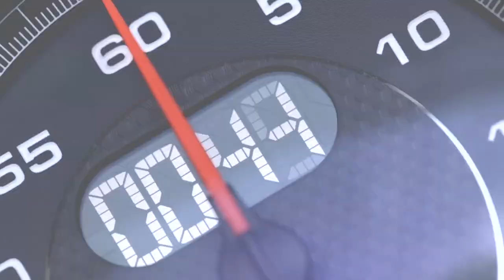Fourth Edition of a Sports Car Legend: The New Porsche 911 Speedster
Stuttgart. Very low-slung, very sporty, and very rare: The Dr. Ing. h.c. F. Porsche AG, Stuttgart, launches a small edition of a new 911 Speedster. Paying homage to the first Porsche model that bore the name Speedster -- the 356 Speedster --, the production run for the new model is limited to 356 cars. The two-seater is significantly different from the other members of the 911 family. In the best tradition, the 60 millimetre lower, more raked windscreen, the flat contour of the sporty-look manual hood, and the characteristic double-bubble hardcover for the soft top define the striking profile of the new 911 Speedster. This makes the body of this rear-wheel drive with its 44 millimetre wider rear stand out even more. The new Porsche 911 Speedster will celebrate its world premiere at the Paris Motor Show in early October.

The new 911 Speedster combines the classic features of this type of Porsche sports car with further improved performance of the current 911 generation: The 3.8-litre flat six delivers 408 hp (300 kW), 23 hp more in comparison with the 911 Carrera S. With its average consumption of 10.3 litres/100 km (27.43 mpg imp) (NEDC), the new Speedster is no less efficient than the 911 Carrera S Cabriolet without Powerkit -- an effect of Porsche Intelligent Performance. The seven-speed Porsche Doppelkupplungsgetriebe (PDK) is in charge of transmitting power to the rear axle fitted with a standard differential lock. Porsche Active Suspension Management (PASM) and Porsche Ceramic Composite Brake (PCCB) are standard, too. Add to that exemplary protection for driver and passengers in the new 911 Speedster. Especially for this model, the Porsche engineers further improved the rollover protection system which is standard in all open-top Porsche cars.

The conception of the current Speedster comes from Porsche Exclusive -- the company-owned "enhancer" specialising in individualisation of Porsche cars and small series. The 911 Speedster heralds the 25th anniversary of Porsche Exclusive which will be celebrated in 2011, and once again, demonstrates the small-series competence of Porsche Exclusive after the big success of the 911 Sport Classic.

Living up to the Porsche Exclusive standard, the 911 Speedster features almost all optional equipment of the 911 series and its appeal also comes from its meticulously hand-finished interior in black smooth-finish leather with numerous exterior colour painted details exclusive to the Speedster. These include decorative designs with checkerboard patterns in the seat centre section of the adaptive sports seats reminiscent of a chequered flag, and the leather side bolsters in the exterior colour.

The sporty flavour is further enhanced by the exterior colour "Pure Blue" that has been developed exclusively for the Speedster, providing an intriguing contrast with the tinted front lights, black headlight rings, black windscreen surround and other black decorative designs. Upon request, the Speedster is available in Carrara White, at no extra cost. It also features a special front apron, specific sideskirts and a distinct rear apron.

In 1953, the Speedster series was launched with a puristic sports car based on the Porsche 356, which had two sports bucket seats, doors with slide-in plastic side windows, and a shortened, elegantly curved windscreen. In 1988, the Speedster based on the 911 Carrera celebrated its revival with an added feature. For the first time, the hood compartment lid had the characteristic double bubbles. In 1993/1994, the next evolutionary stage of the 911 Carrera was ushered in with yet another Speedster.

In Germany, the 911 Speedster including country-specific equipment and 19 % VAT is priced at Euro 201,682 and will be launched in December 2010.